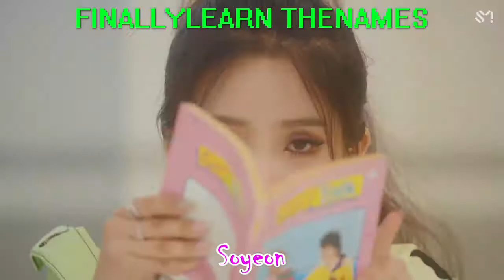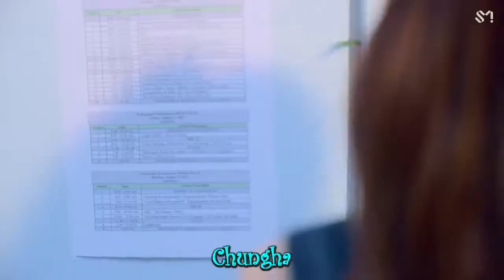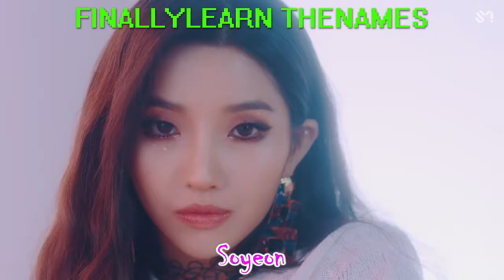Wow Thing - Seulgi_XSinB_XChungha_XSoyeon_(Members With Names)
Today for you:
Wow Thing by Seulgi, SinB, Chungha and Soyeon with Names

I... Love this. So so much. They are so confident and beautiful.

I do not own the original music video or the music.